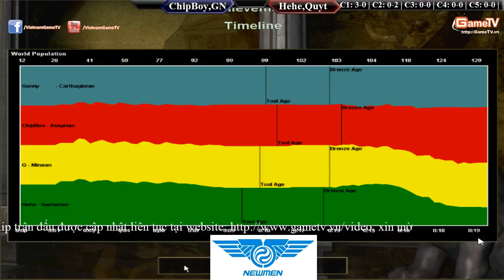ChipBoy,Gunny vs Hehe,Quýt Ngày 07/05/2015 C2T3